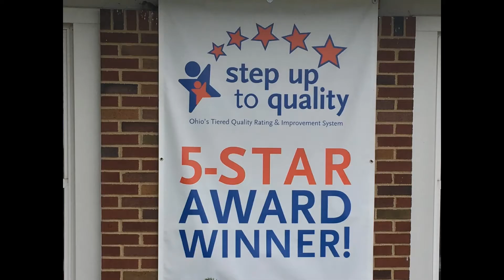Holy Family Day Care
Find out more about our Five Star Day Care